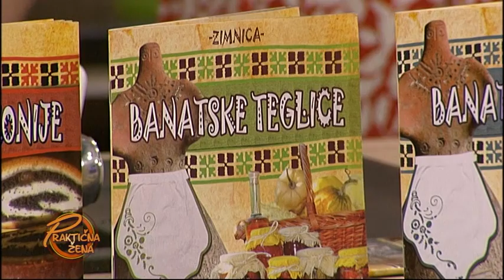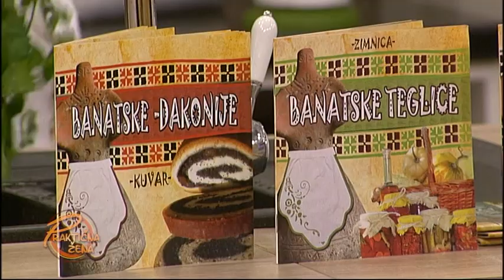Praktična žena - Domaći rezanci i flekice